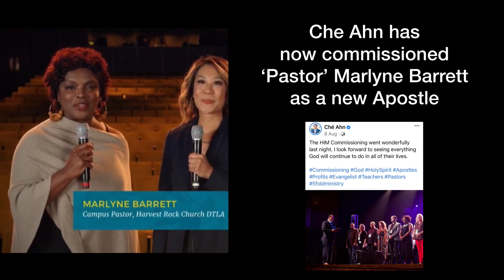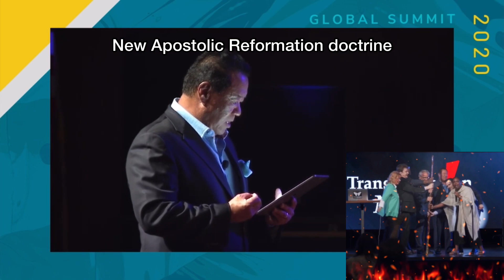Che Ahn’s new Apostle of Wizardry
Just when you thought 2020 could not get any stranger…
Che Ahn, Chief “Apostle” of the NAR, has commissioned an “Apostle of Wizardry”